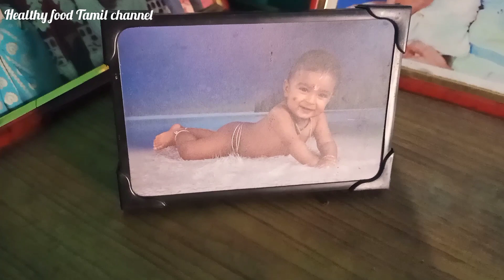fruit salad and simple lunch menu in tamil/A day in my life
pineapple Kesari recipe in Tamil

puli thokku recipe in tamil